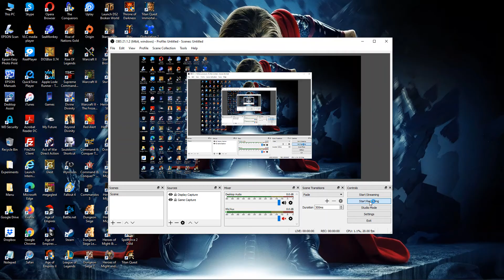274. Warhammer 40000: Dawn of War - Soul Storm [Space Marines] (Irridene)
274. Warhammer 40000: Dawn of War - Soul Storm [Space Marines] (Irridene)